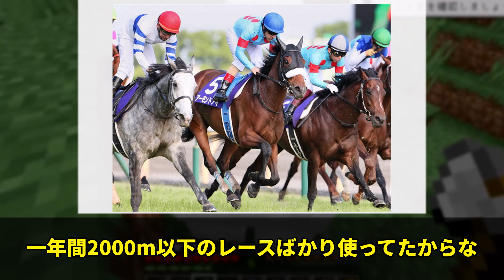「アーモンドアイの有馬記念は勝てただろ」に対するみんなの反応集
今回は
引用元(冒頭のhを省略しております）
有馬記念 ▼参考資料・引用元
・JRA（日本中央競馬会）